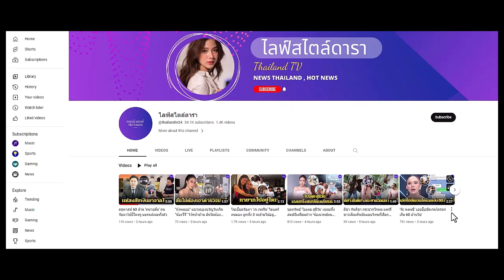"โอบนิธิ" ตอบมีพิรุธมาก เจอคำถามความสัมพันธ์ "ปราง กัญญ์ณรัณ"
จีบไม่จีบ? "โอบนิธิ" ตอบมีพิรุธมาก "ไม่ตอบๆ ไม่พูดๆ ไม่รู้ๆ" เจอคำถามความสัมพันธ์ "ปราง กัญญ์ณรัณ"